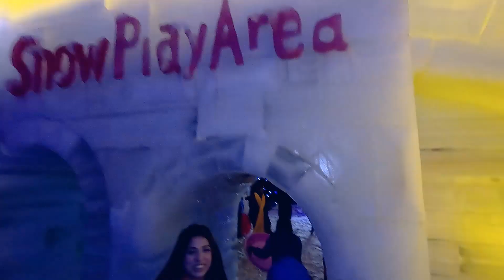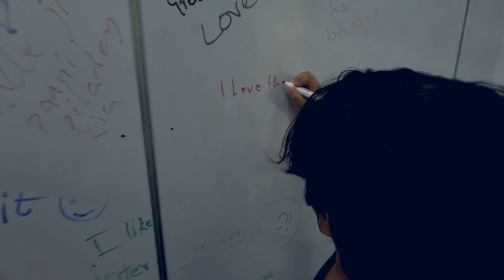Sab freeze hogya shadeed than ma | Winterland Karachi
Winterland is not just for kids but for adults it is a great place and a very unique experience if you have or not been at a snowy place. I am sharing my experience of Winterland with my kids and wife. We all enjoyed like kids. End of story Paisa Wasool ha at Winterland.